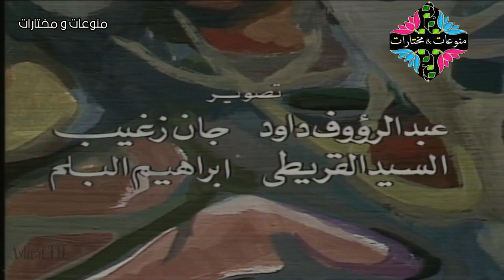مسلسل الانتظار النادر عبدالمجيد مجذوب وهند ابي اللمع 1977 الحلقة السابعة